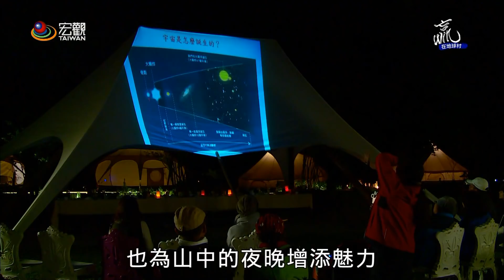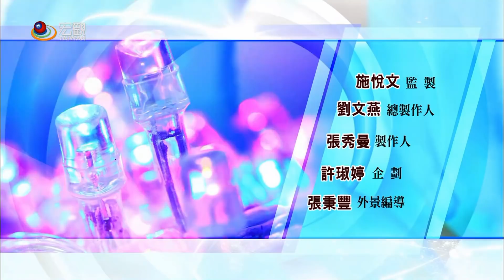贏在地球村 Win The World—寨酌然野奢庄園 呼應現代人的自然嚮往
藍天白雲，綠樹草地，這樣的景象，是許多人心底對自然的渴望，也因此有越來越多的人喜歡到大自然住一晚，而這裡，寨酌然野奢庄園，不只讓人可以輕裝簡從的寄宿在大自然裡，同時也是大樹落地生根的家。

為了讓大家更貼近自然生活的隨興，寨酌然捨棄大型建築物，以對環境較低干擾的帳蓬做為主要的住宿模式。

來到寨酌然野奢庄園，一切都是圍繞著自然環境緩慢的進行，因此，不管是散步在園區內，聽花藝老師分享植物的生態，或是採集新鮮花草，細心製作一頂花冠和青苔球花藝，透過心動，手動，讓人慢慢卸下科技文明的包袱。

最好的禮物，除了可以自己DIY也可以在溫暖燈光和植物芬芳的相伴下，享用一頓美味的晚餐。

三五好友歡聚談笑，一旁有熾熱的營火為大家暖身子，還有附近國小學童，為了籌募畢業旅費，前來為大家表演的歡樂歌聲，這樣的生活，為現代人鋪展了一塊友善交流的平台。

晚餐過後，星象老師為大家解說銀河系的故事，讓大家對自然科學更加瞭解，也為山中的夜晚增添魅力。

隔天一早，最好不要賴床，因為由專業老師帶領的瑜珈伸展活動，正熱絡展開，除了可以舒筋活骨，也可以提振精神，甚至，你也可以騎著自行車四處繞繞，欣賞台灣鄉間的各種風光。

來到寨酌然野奢庄園，能夠親手採下無毒耕種，當季新鮮的水果，還能夠慢慢熬煮成酸酸甜甜的果醬，讓每一位訪客盡興又開心。

將自己DIY的果醬和庄園主人準備的伴手禮帶回家，寨酌然野奢庄園希望以濃厚人情和自然風光，成為輕鬆體驗台灣農村生活的最佳窗口。

➨更多宏觀影片：
《節目類》